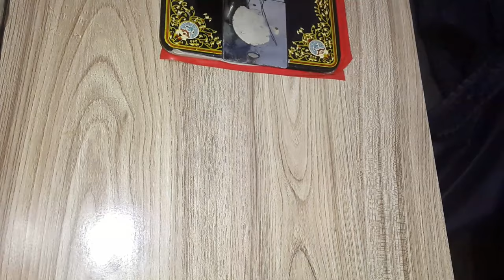Pillow cover.easy to make . stitching with aisha.